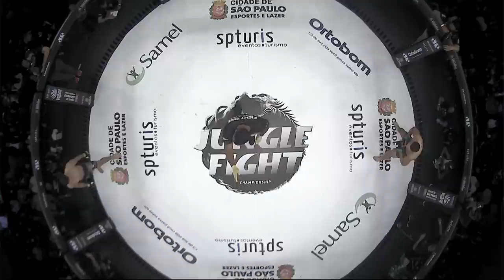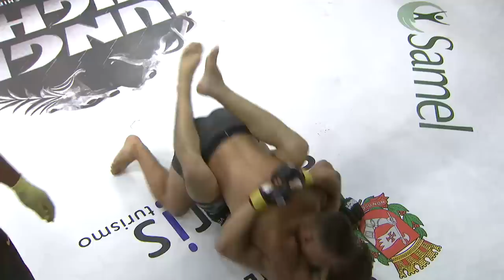JUNGLE FIGHT 109 | Rodrigo Almeida x Lucas Escobar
O Jungle Fight 109, realizado neste domingo na capital paulista, coroou dois novos campeões: Kelly Ottoni conquistou o cinturão dos galos feminino, que estava vago; e John "Snake", o título dos pesos leves ao destronar Henerson "Nenem".

CANAIS